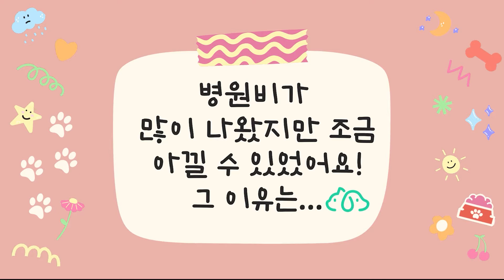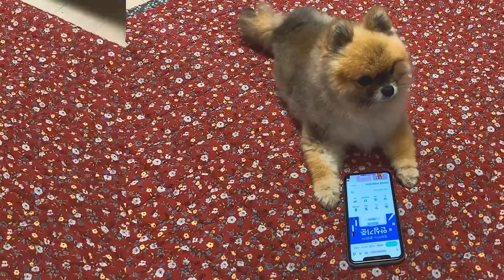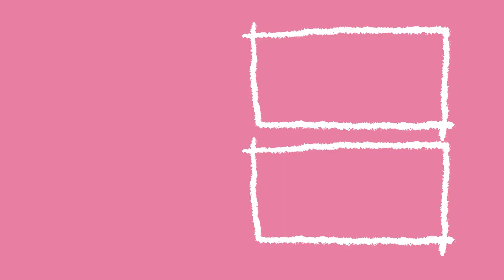Smart Way Pom Saves Money🤑 Petprice Club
Langee had hip replacement surgery on the left side last year. Then a few weeks ago her right hip was dislocated...So we hurried for surgery. Thankfully, she is recovering very quickly!